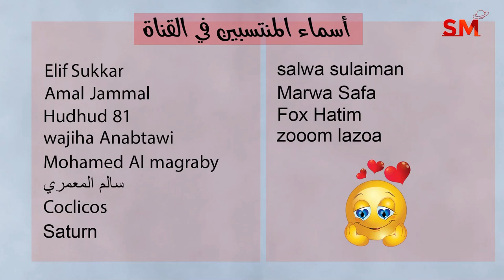توقعات الأبراج اليوم الثلاثاء 14 أذار مارس 2023 سعيد مناع